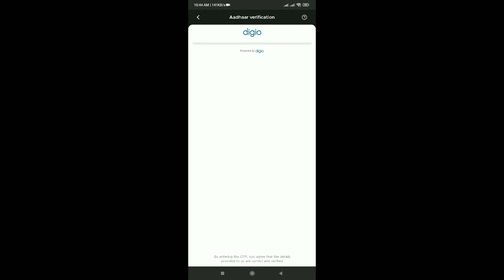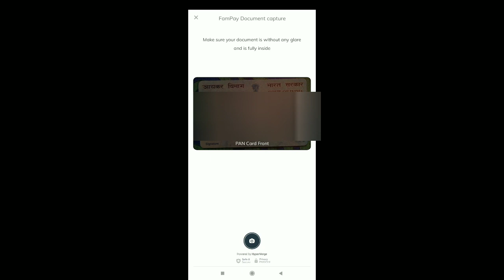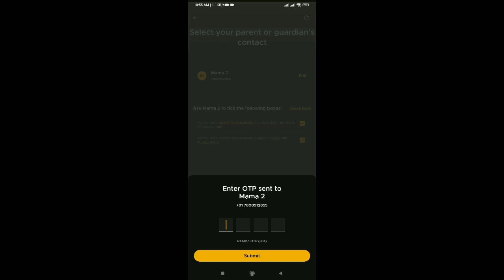Fampay new upgrade video verification, fampay kyc thik kare.2023